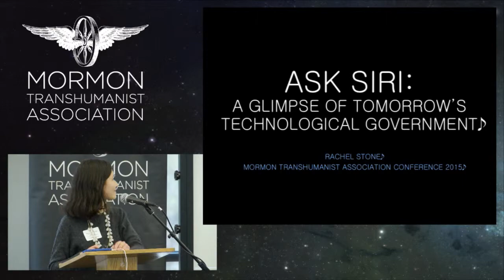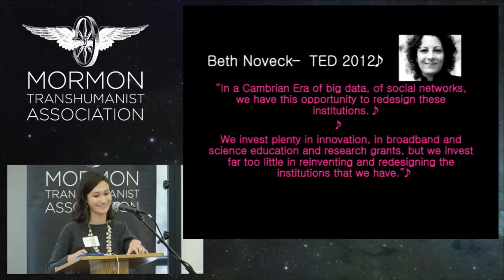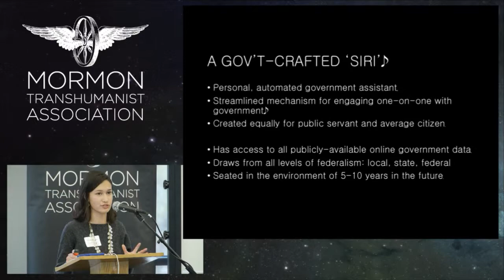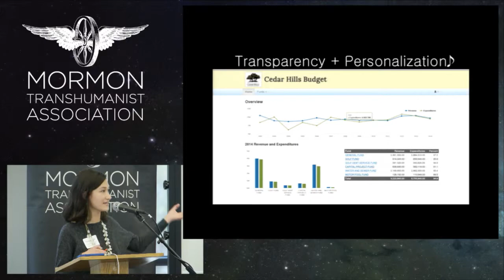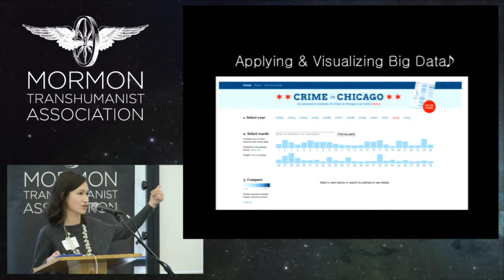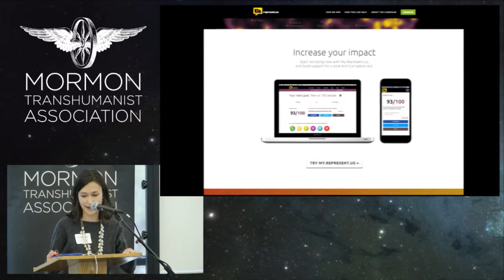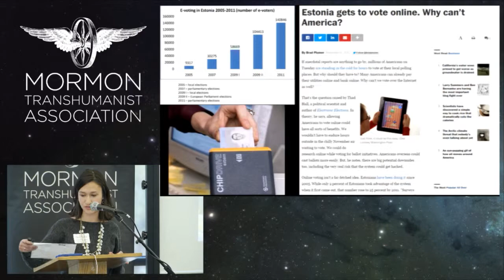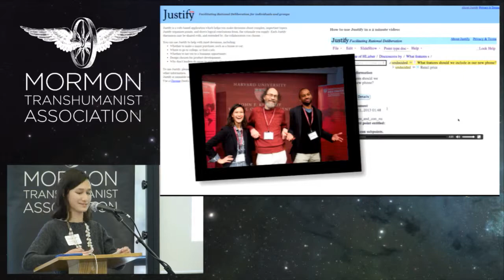"Ask Siri: A Glimpse of Tomorrow's Technological Government" by Rachel Stone